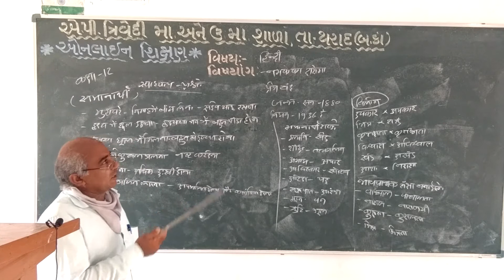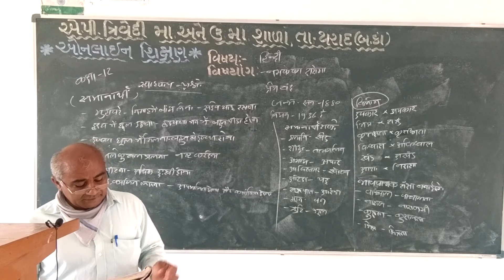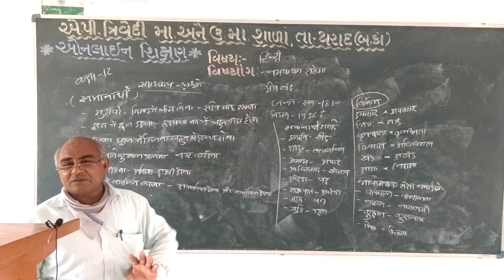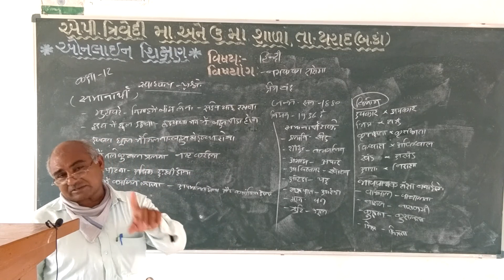नमक का दारोगा ચેપ્ટર-2(ભાગ-4) ધોરણ-૧૨ વિષય:-हिन्दी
શિક્ષક:- ડી.એચ.જોષી
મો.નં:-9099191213